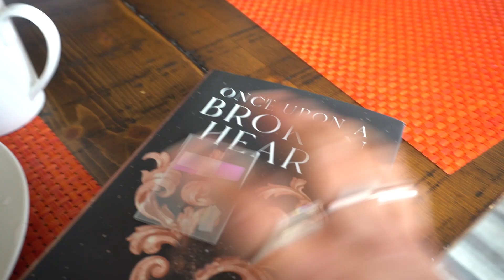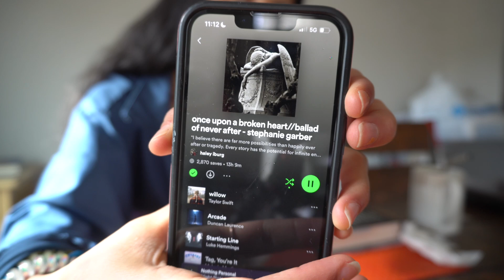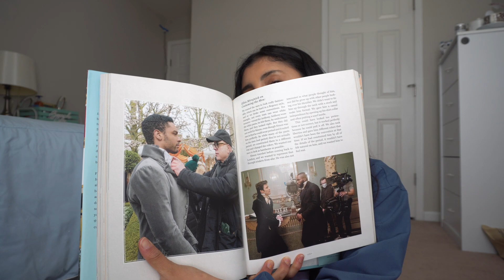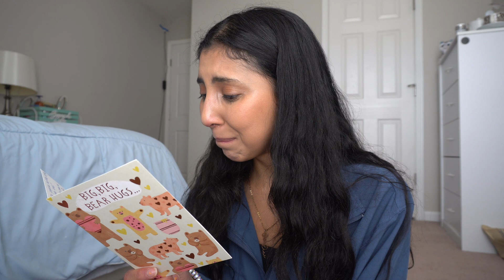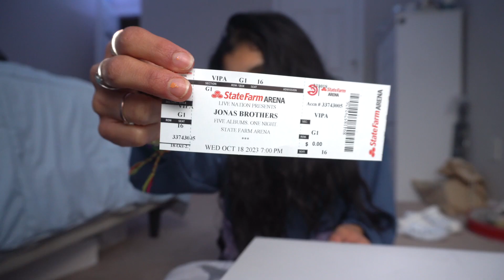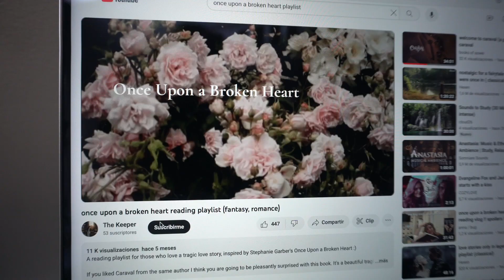WHAT I EAT IN A DAY ~ Vlogging as if we were on FaceTime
Dani

Free Music for Videos 👉 Music by TRVR? - better off alone?